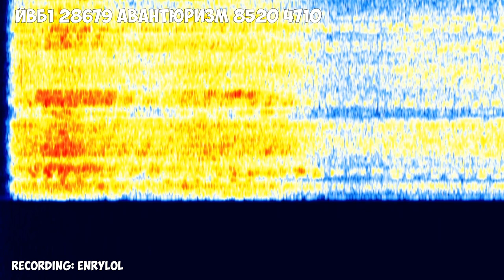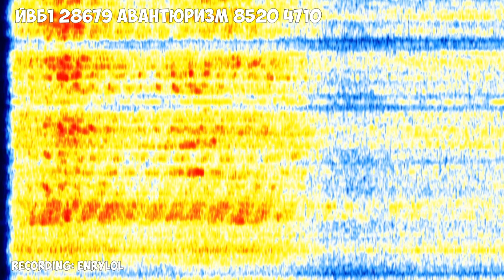The Pip | 20th August 2023 | Monolith Voice Message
ЙВБ1 28679 АВАНТЮРИЗМ 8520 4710
Hope you will enjoy! 😉